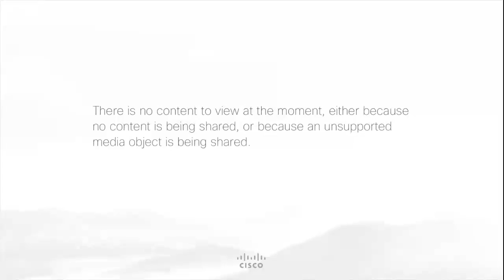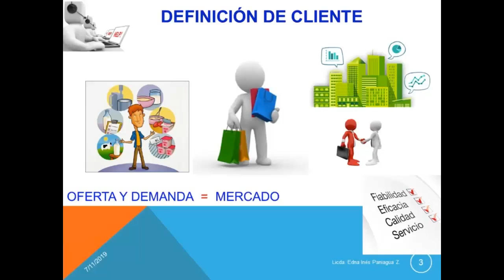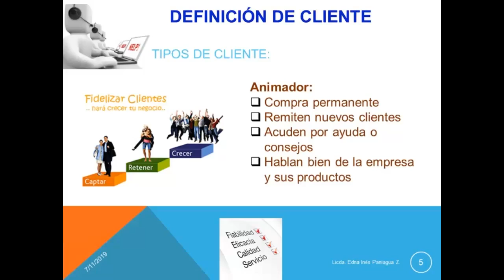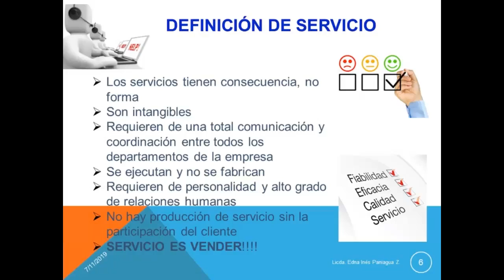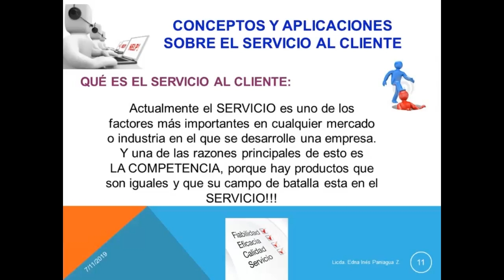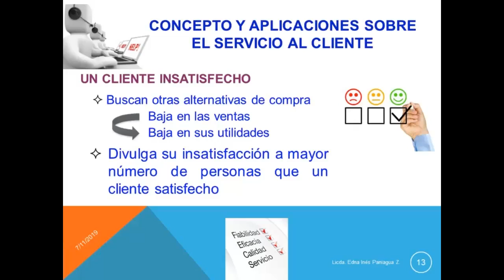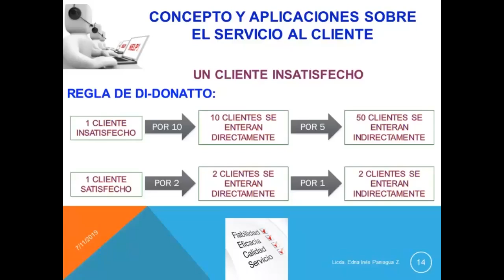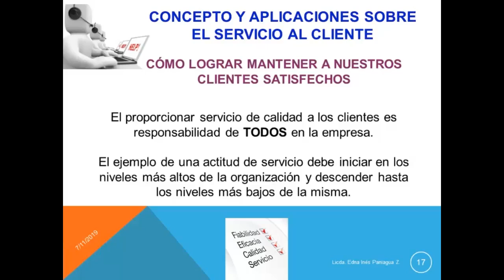Videoconferencia Licda Paniagua 7 de noviembre